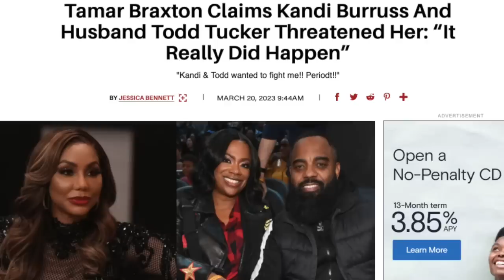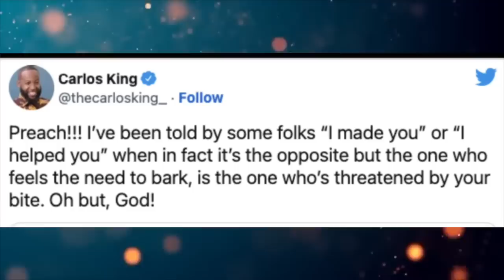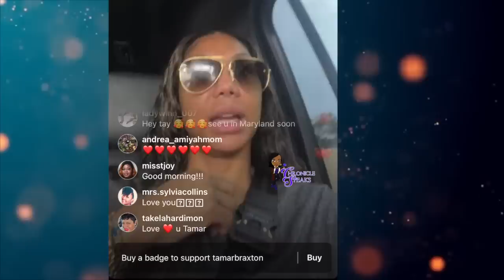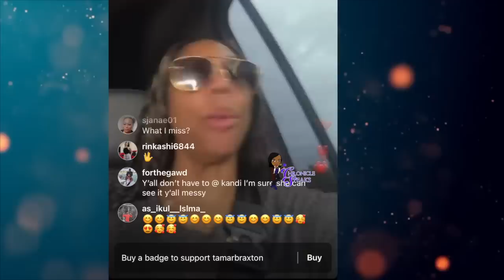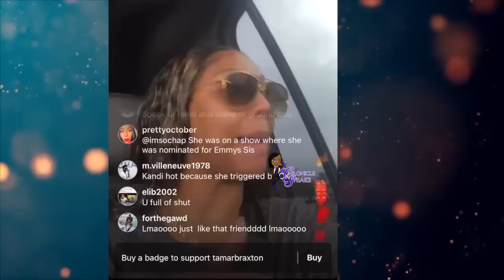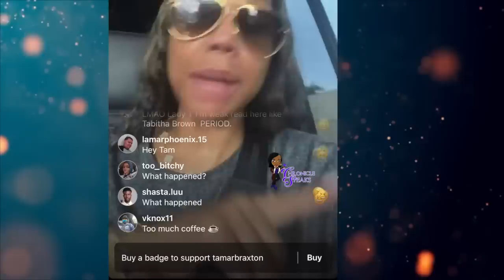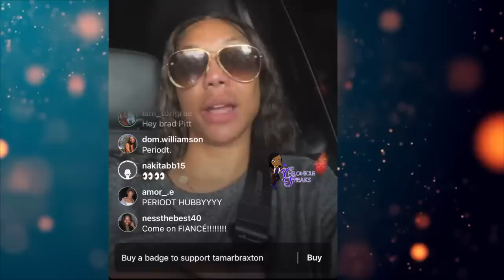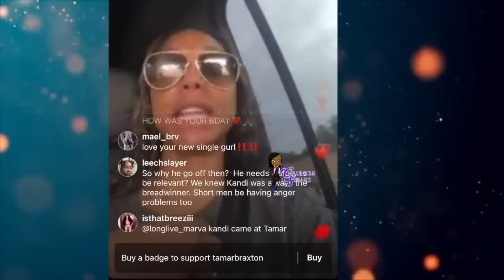Tamar Braxton DETAILS Night Kandi Burruss & Todd Tucker THREATENED To Put PAWS On Her